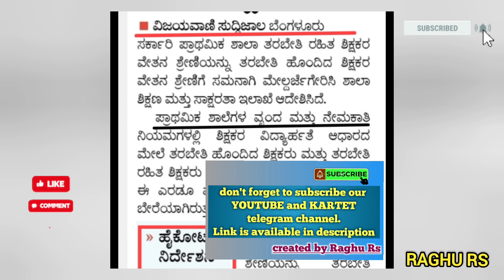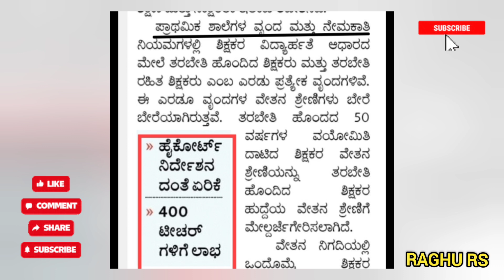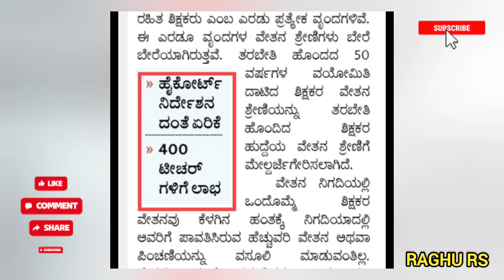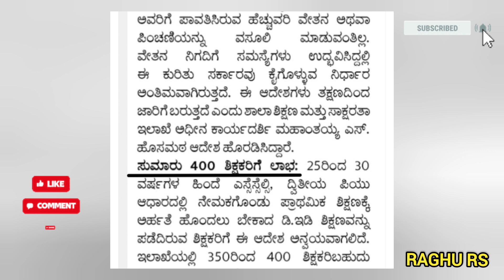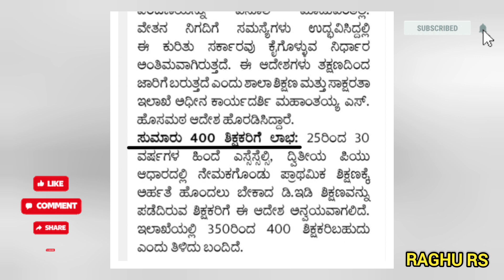ಶಿಕ್ಷಣ ಇಲಾಖೆಯಿಂದ ಮಹತ್ವದ ಆದೇಶ, ಸುಮಾರು 400 ಶಿಕ್ಷಕರಿಗೆ ಇದರಿಂದ ಲಾಭ. ಇಲ್ಲಿದೆ ವಿವರ.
TET HSTR GPSTR ಪರೀಕ್ಷೆಗೆ ತಯಾರಿ ನಡೆಸುತ್ತಿರುವವರು ನಿಮ್ಮ

ಅತಿಥಿ ಶಿಕ್ಷಕರ ಬಗ್ಗೆ ಶಿಕ್ಷಣ ಸಚಿವರು ಹೇಳಿದ್ದೇನೆ ? ನಿಮ್ಮ ಗೊಂದಲಗಳಿಗೆ ತೆರೆ. 👇👇
If possible you can support "TRAVEL EXAMS WITH RAGHU" youtube channel through phone pay/Google pay.
Direct contribution : bank details
Name:RAGHU RS
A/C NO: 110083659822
IFSC: CNRB0000597
BRANCH: Canara Bank, Nanjangud

To download puc books get this link 👇
pue.karnataka.gov.in